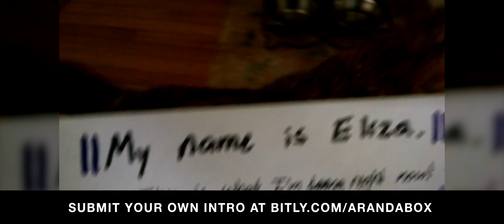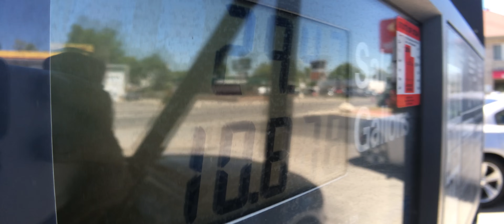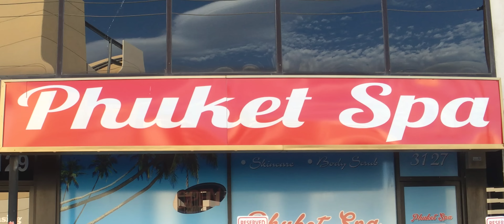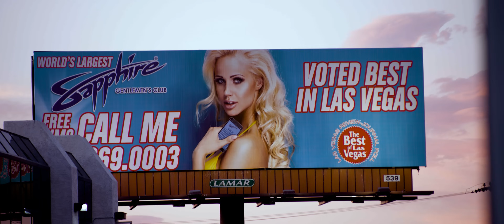Soup or Salad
Thanks to Eliza Winkler for the intro!